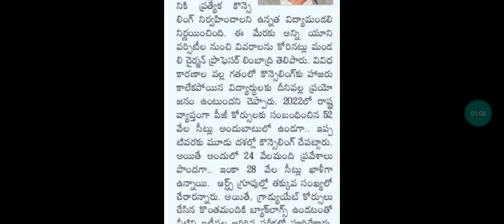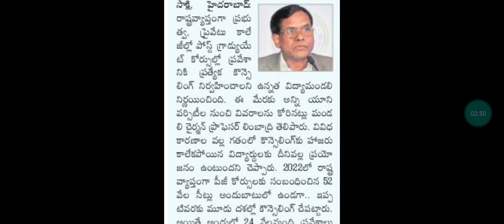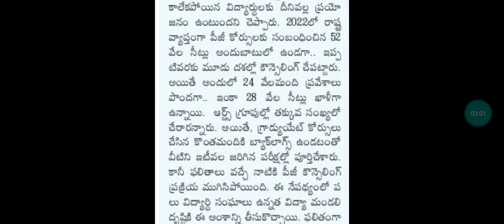CPGET 2021 | 4th phase councilling notification | Special Phase notification | Osmania University